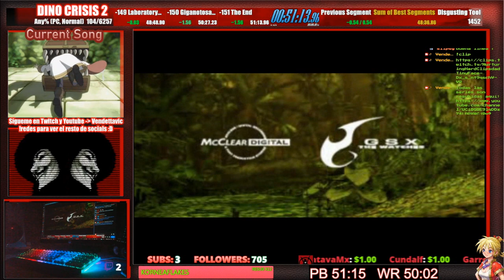🔥PB 51:13.960 [Oficial 51:14]🔥💀Era Sub 51 PERO xd💀🕹️Dino Crisis 2 Speedrun🕹️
🔥PB 51:13.960🔥💀Era Sub 51 PERO xd💀🕹️Dino Crisis 2 Speedrun🕹️
Agradecimientos especiales a los miembros de pago del canal: AnakinPaul y RatavaMx!!!

Dino Crisis 2 (ディノ クライシス2 Dino Kuraishisu Tsū?) es un videojuego de terror, secuela del Dino Crisis original. El juego fue desarrollado por Capcom y lanzado para PlayStation el 13 de septiembre de 2000. El juego fue seguido de otra secuela, Dino Crisis 3, lanzado en 2003 para la Xbox.

En el año 2010, un año después de los acontecimientos de Dino Crisis, la investigación llamada “Tercera Energía” continúa a manos de una agencia del gobierno. Sin embargo, ha ocurrido un accidente muy grave: Edward City, una ciudad dedicada a la investigación, ha desaparecido del presente y se encuentra en otro tiempo. Un equipo de búsqueda y rescate (T.R.A.T.) tiene la misión de viajar a través del tiempo a donde se encuentra Edward City para saber qué pasó con esta ciudad, rescatar a los supervivientes y encontrar los archivos desaparecidos de la investigación “Tercera Energía”.

Al finalizar el modo historia, tenías la posibilidad de "comprar" a los personajes, dinosaurios, e incluso el tanque usado para salir del nido de T-REX en Edward City. Estos desbloqueables se podían utilizar en el Extra-Crisis, una expansión que se activaba luego de terminar el modo historia. La sección traía 2 mini-juegos, lo que convertía al juego en una plataforma de combate.

    Dino-Colosseum: Este modo de juego es un "survival mode" en el cual debes sobrevivir a hordas de Dinosaurios. Iniciando con Ovirraptors, Velocirraptors, Allosauros, Inostranscevias y finalizar con un T-REX.
    Dino-Duel: El modo de combate de 2 jugadores. Tienes la posibilidad de elegir entre los personajes del juego y Dinosaurios, y pelear utilizando los controles del mando para ganar el combate.